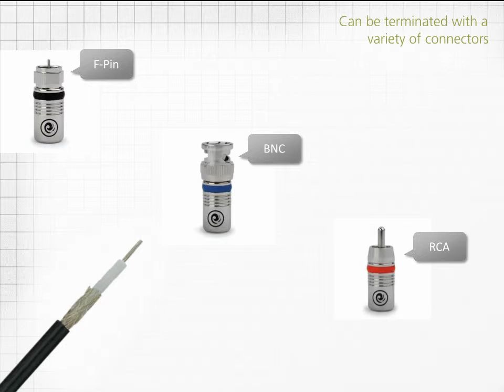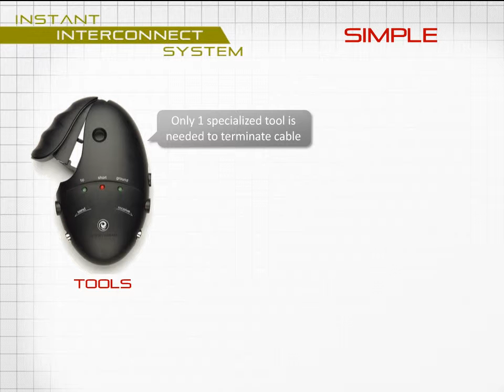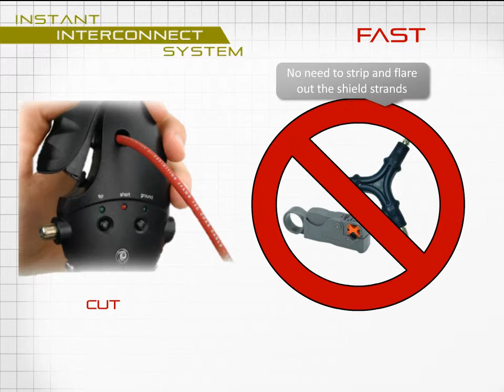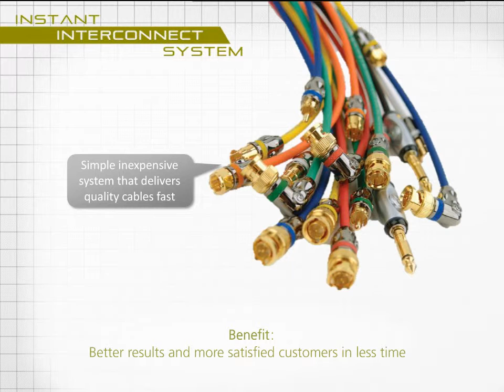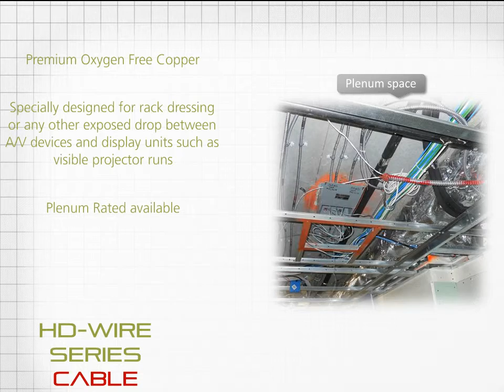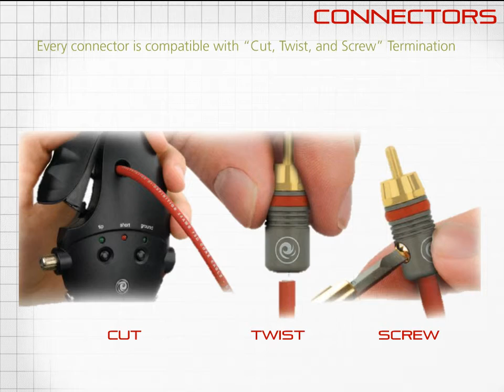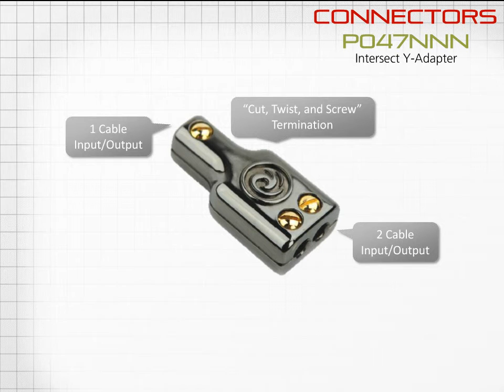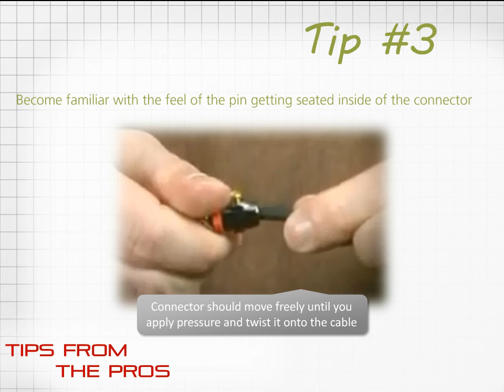Planet Waves Coax System